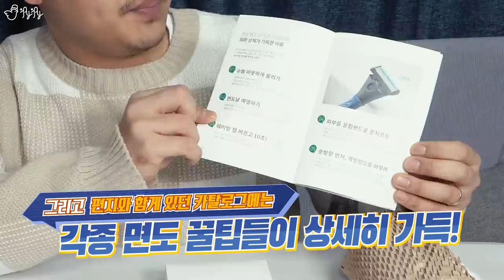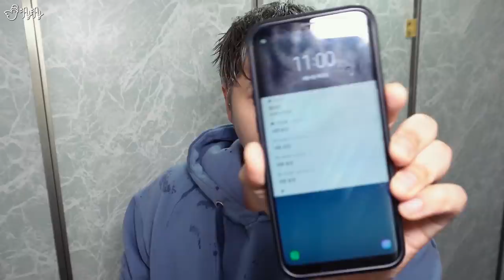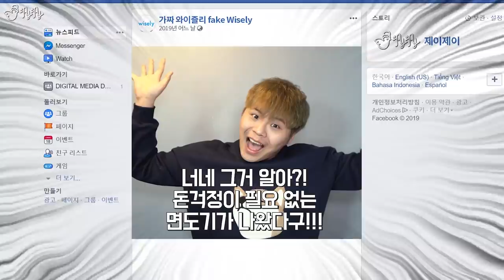광고받은 면도기로 수염을 밀었더니 여친이 하는 말. [제이제이] 와이즐리 면도기 광고 리뷰!!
제이제이의 첫 번째 '생활용품' 광고입니다!
면도기 구매를 고민중이시거나,
유목민 생활 중이신 분들이 계시다면 많은 이용 부탁드려요♡

후반편집, 썸네일. Banggoon(방경민)
컷편집. 제이제이
촬영. 널위한서리(한설희)
Camera. Sony A6500, Lumix G7